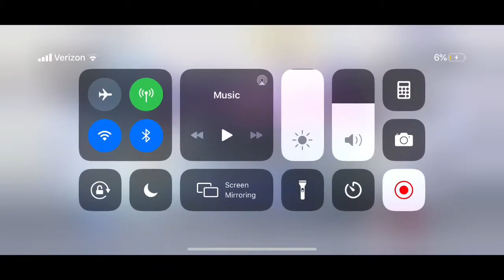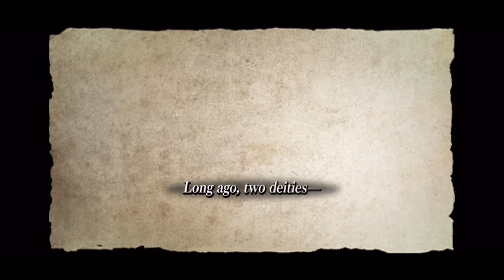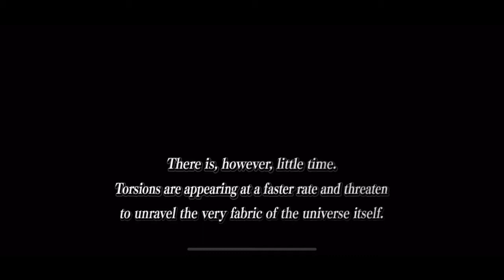Dissidia Final Fantasy Oo Part 1